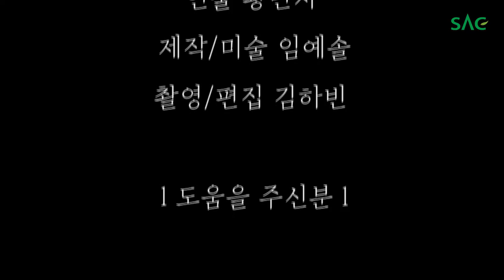[싹튜브] SAC공연연기,영상미디어콘텐츠계열 1학년 영상제 "차표 한 장" 황민지 연출 서울종합예술실용학교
SAC공연연기,영상미디어콘텐츠계열 1학년 영상제 "차표 한 장" 황민지 연출